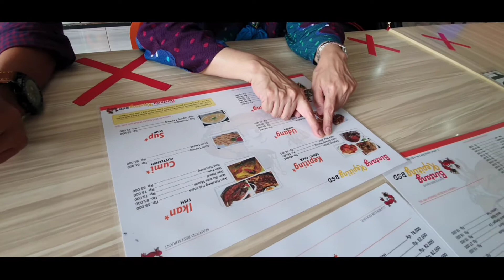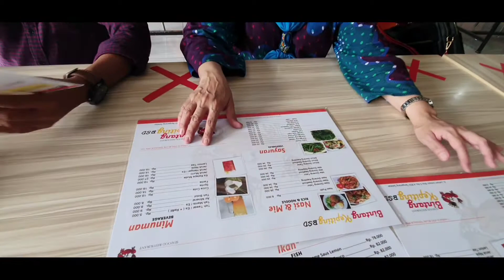BINTANG KEPITING: 🕌 Searching for Halal Lunch from Bintaro to BSD (Marissa Haque Ikang Fawzi)